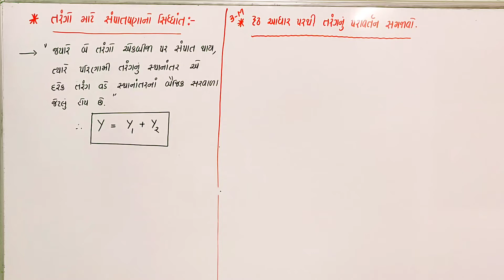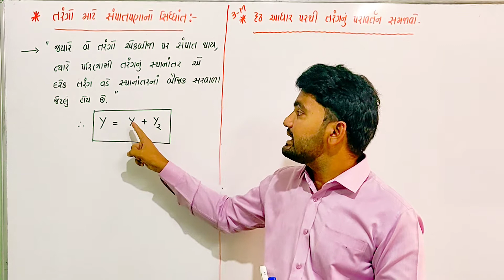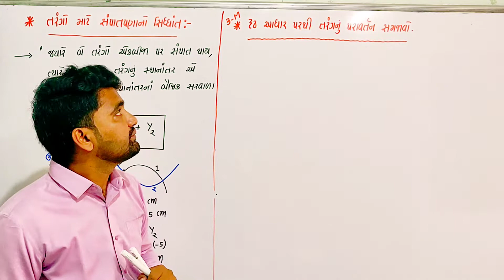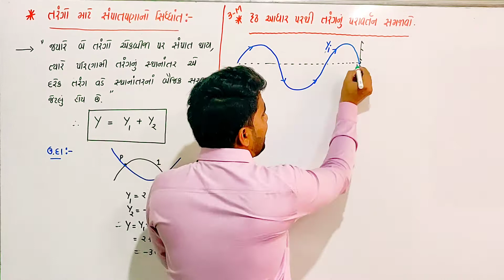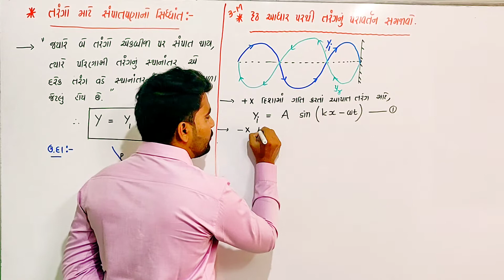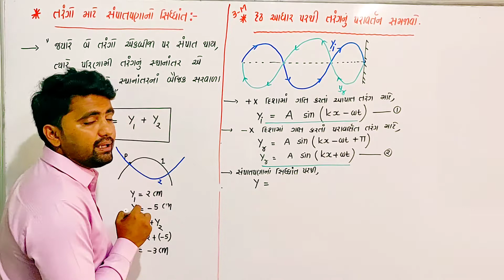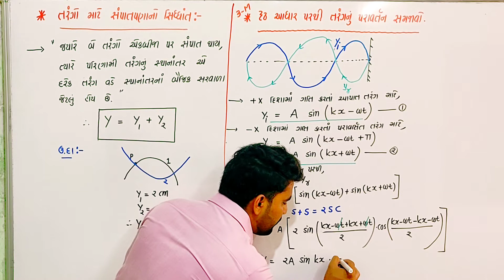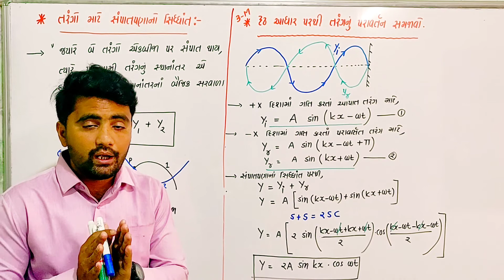ધોરણ ૧૧-ભૌતિક વિજ્ઞાન - પ્રકરણ ૧૫ - પિરિયડ ૧૨ - તરંગો માટે સંપાતપણાનો સિધ્ધાંત અને તરંગનું પરાવર્તન